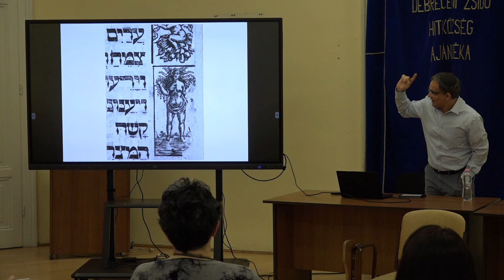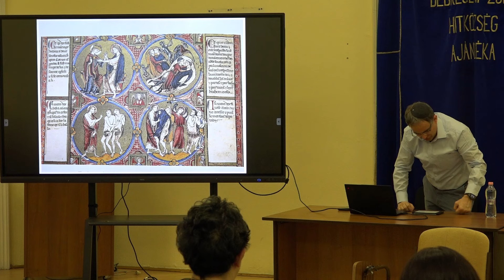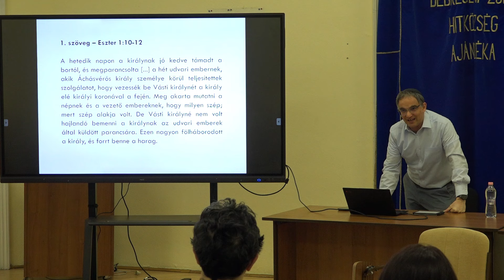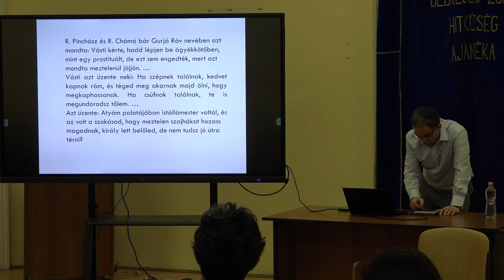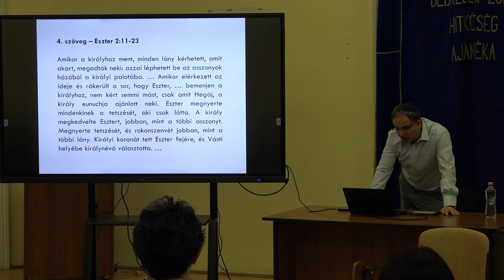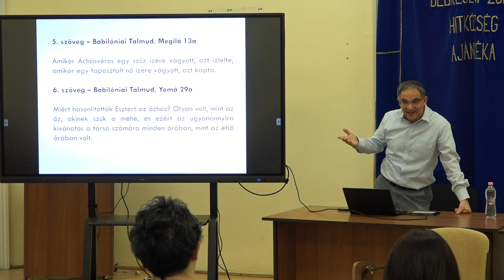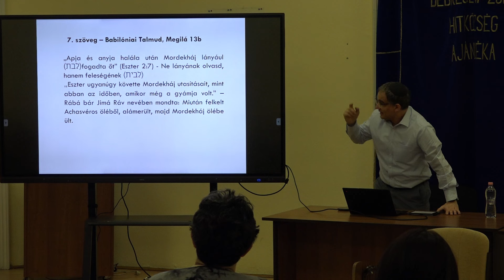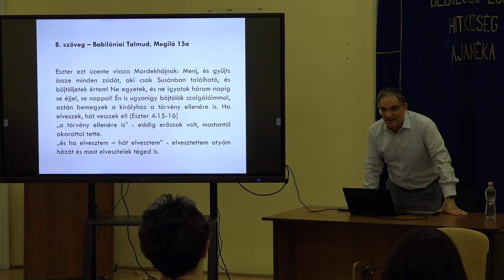OR-ZSE 2024.03.25. Balázs Gábor Purim erotika és hatalom a zsidó hagyományban